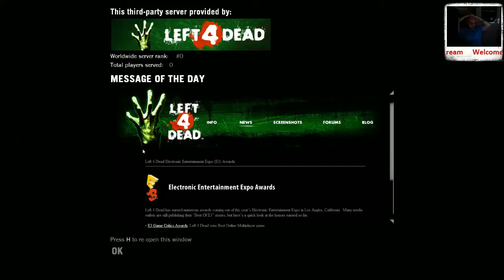Left 4 Dead - 5 / 6